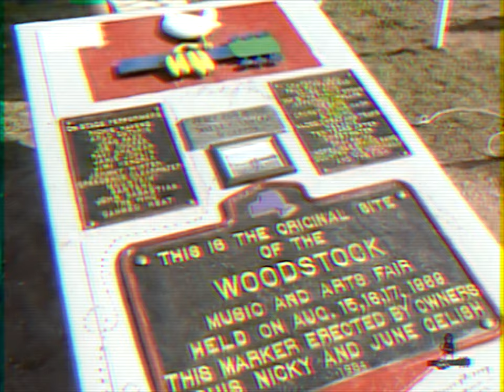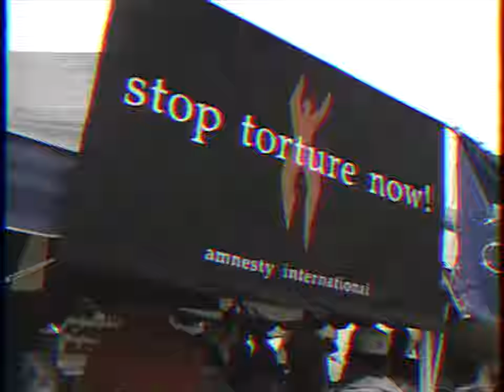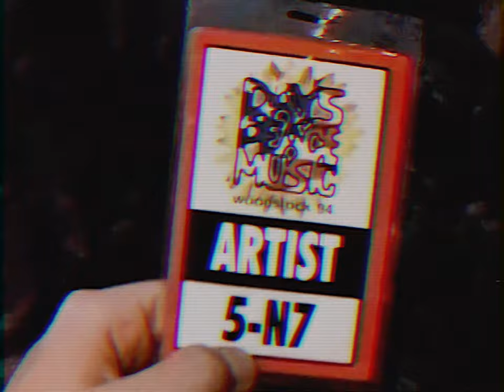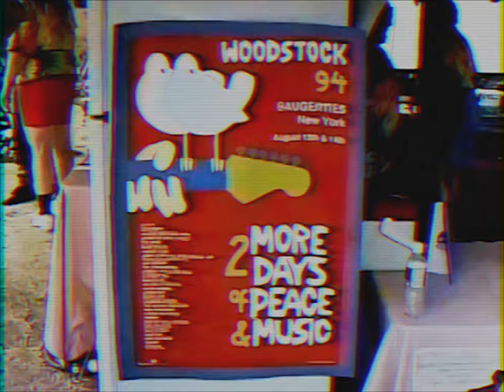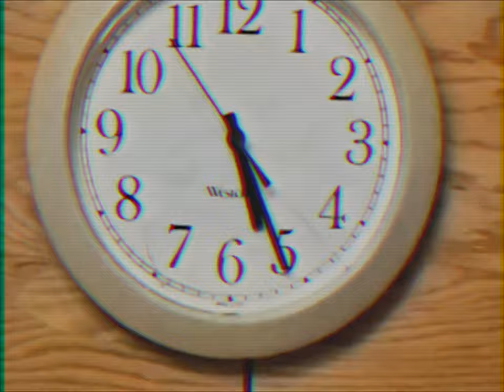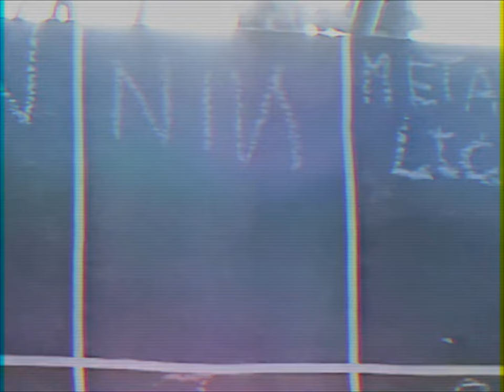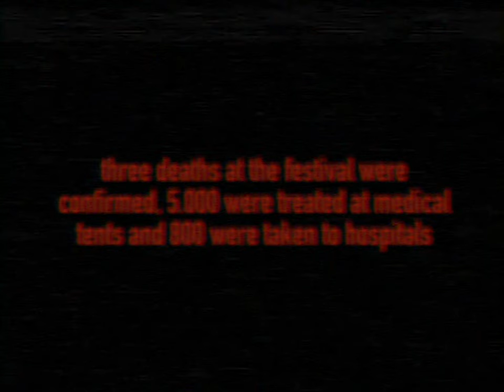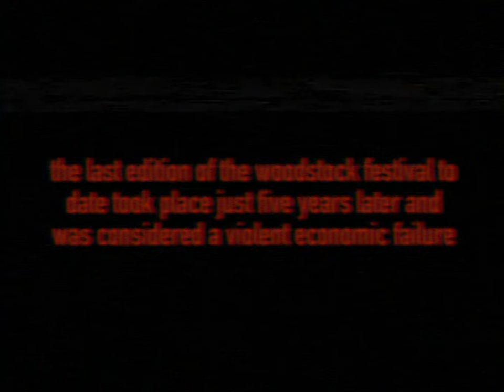Nine Inch Nails: Mudstock 1994 (Extended documentary with full performance)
Extended version of the fan-made documentary about Nine Inch Nails' performance at the 1994 Woodstock festival composed of television broadcasts (mostly from MTV), videos recorded by the band themselves backstage and NIN's full performance. The documentary seeks to reflect what the youth and musical culture was like thirty years ago at the festival and the anticipation for Nine Inch Nails' performance covered in mud that brought the band to fame.

Nine Inch Nails were considered to have the largest crowd density at the event, overshadowing many of the more mainstream bands of the time. In the interview after their performance, Nine Inch Nails frontman Trent Reznor claimed he thought his band's performance was "terrible". Reznor admitted that while he disliked playing at such a large show, it was done for the money: "To be quite frank, it's basically to offset the cost of the tour we're doing right now."

The story behind the band being covered in mud was consistently presented by the band in interviews as being a spontaneous mud fight that happened just before they took the stage. However, backstage footage shot by James Woolley, published in 2024 and included in this documentary, revealed that the mud look was actually a pre-planned and carefully calculated act, in order to leave a stronger impression on the audience.

Reznor's mud-covered stage outfit from the show is now part of the collection at the Rock And Roll Hall Of Fame. With NIN's induction in 2020, an exhibit about the concert was also installed.

00:00 Before the show
1:01:56 Full Performance
2:19:46 After the show